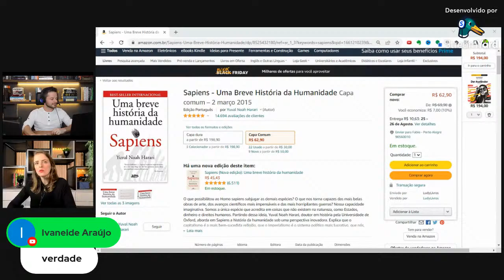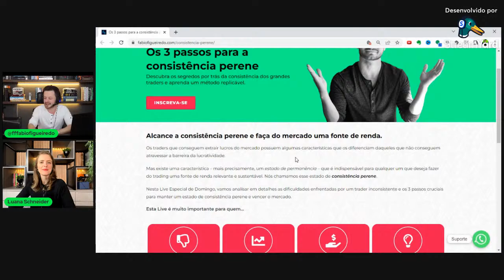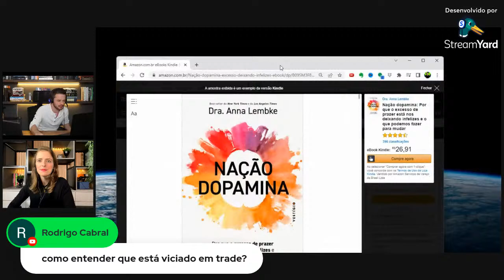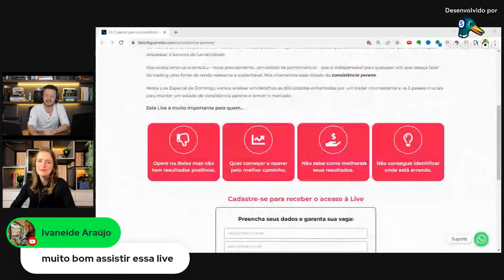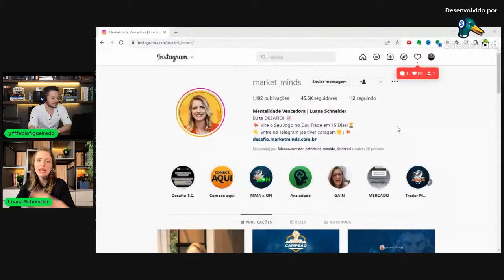Traders Fora de Série - Luana Schneider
Uma Live Especial com Luana Schneider, mentora para traders especialista em mentalidade e alta performance.

Cadastre-se para a Live Especial de Domingo, dia 28/08 - Os 3 Passos para a Consistência Perene